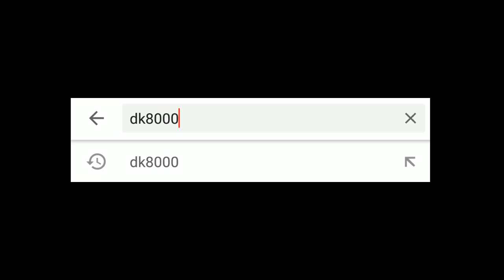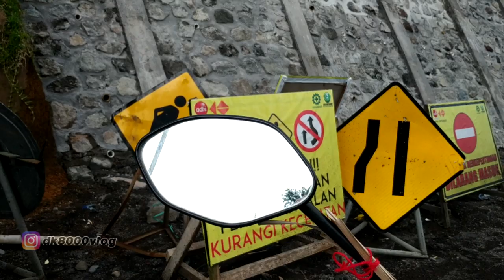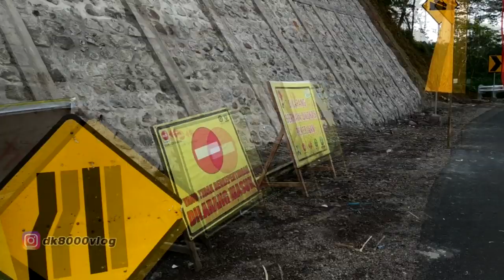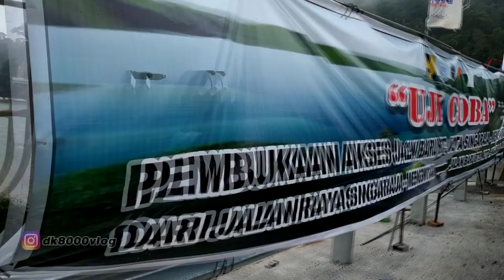Jalan Shortcut Denpasar Bedugul Asik Untuk Cornering